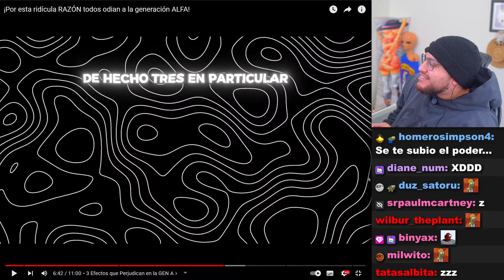LA GENERACIÓN ZZZ